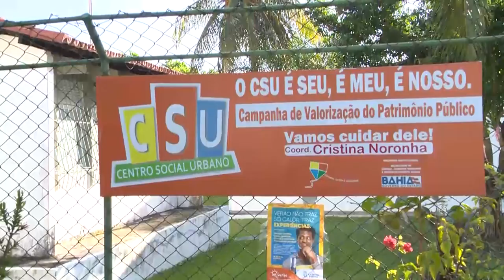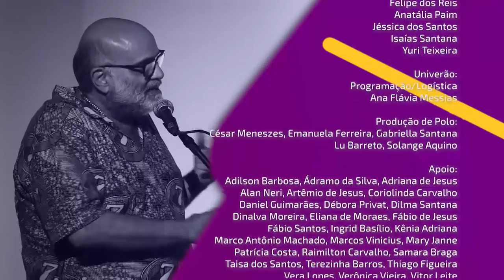Polêmicas Contemporâneas #27 | Vilma Reis | Superencarceramento, raça e gênero no Brasil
Socióloga, referência na luta a favor dos direitos das mulheres, dos jovens e da população negra, Vilma Reis.